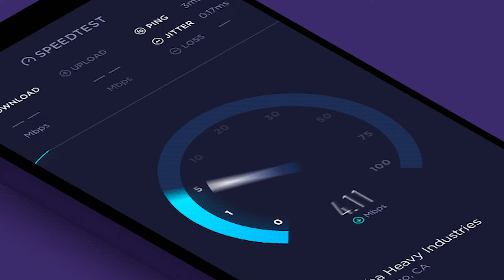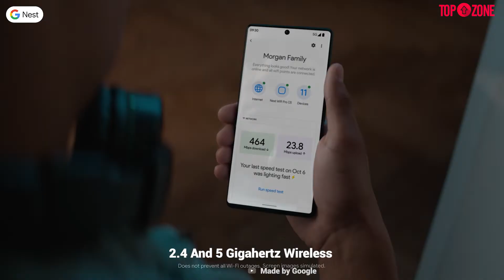Google Nest WiFi Pro Vs Eero PoE 6 Wi Fi Router- Nest Is Better Then Eero To Buy??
Google Nest WiFi Pro Vs Eero PoE 6 Wi Fi Router- Which One You Should Buy?

Google Nest WiFi Pro

Eero PoE 6 Wi-Fi Router

Google has finally brought WiFi 6 and WiFi 6E to its router lineup with the new Nest Wifi Pro. This mesh networking system is relatively inexpensive with one-, two- and three-packs of units priced at $199.99, $299.99, and $399.99 respectively. I’ve been using a trio of Nest Wifi Pro units and expected a wireless performance boost compared to my Eero Pro 6 system, which supports WiFi 6 but not WiFi 6E. Perhaps I should have kept my expectations in check.That’s not to say the Nest WiFi Pro system is bad. Actually, it’s quite good, costs less, and is simple to set up. And you get features included that require a subscription fee from Eero. In terms of speeds, however, I did not experience a large wireless uplift using my 1 Gbps fiber-to-the-home internet connection. Latency, or the round trip time for a signal to travel up to the web and back, was slightly worse in some cases. Still, there are reasons to consider Google Nest Wifi in your home.

Eero PoE 6
At the annual Amazon hardware event, router company Eero has announced two new devices for serious connectivity: the Eero PoE 6 and Eero PoE Gateway. These are not for your average Wi-Fi setup.
PoE, or power over ethernet, is a way of bringing wireless connectivity to wired infrastructures, especially made for professional installers and businesses. The Eero PoE 6 is a dual-band Wi-Fi 6 access point that covers up to 2,000 square feet of space with connectivity, including connections for more than 100 devices. Eero says it can go “almost anywhere ethernet cable can be pulled,” including being mounted flush to surfaces like walls or ceilings.Eero PoE 6 will come to the U.S. and Canada first in October through authorized installers, and the next year through select ISPs (internet service providers), as well as through Amazon.com.

***The following video abides by the YouTube Community Guideline.